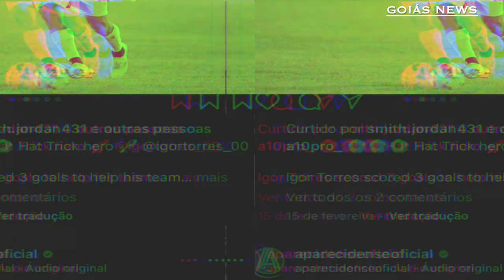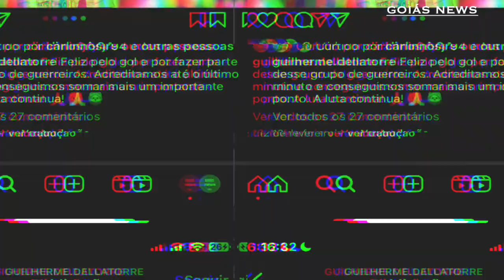💚😱 DE HOJE! GOLEADOR DO FORTALEZA PODE CHEGAR NO GOIÁS PARA A SÉRIE B! COMO JOGA?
💚👑 SEJA MEMBRO DO GOIÁS NEWS POR APENAS R$ 4,99 MENSAIS!

📸 FOTOS DO VÍDEO: Rosiron Rodrigues (Goiás Ec), Arquivo pessoal dos atletas (via Instagram), Márcio Hawk, Rafael Costa, Alan Deyvid